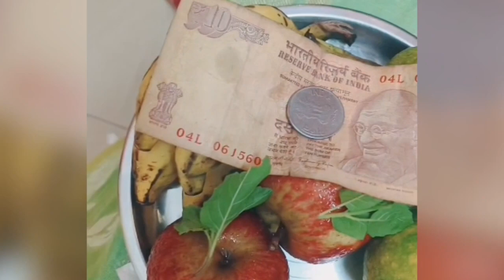श्रीकृष्ण जन्माष्टमी महोत्सव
Shri Krishna Janmashtami celebration 🎉🎉🎉 my cute little angel becomes Krishna we had a great day.we welcome our Little gopaalll

ऊँ कृष्णाय वासुदेवाय हरये परमात्मने। प्रणतः क्लेशनाशाय गोविंदाय नमो नमः।। अर्थः श्रीकृष्ण, वासुदेव, हरि परमात्मा, गोविंदा को नमस्कार, हम अपने सभी दुखों के विनाश के लिए आपको बार-बार नमस्कार करते हैं